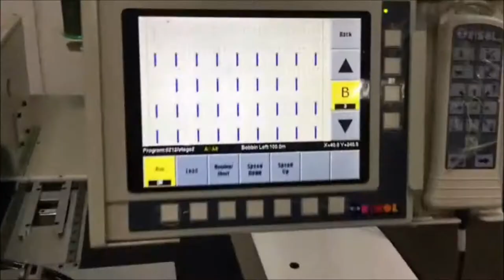防彈背心車縫應用 Bulletproof Vest Sewing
ORISOL is a world leader in footwear automated solutions. Offering innovative and creative industrial processes and solutions for shoe manufacturing through a variety of proprietary technologies and machinery

Scalability / Compatibility / Digitization